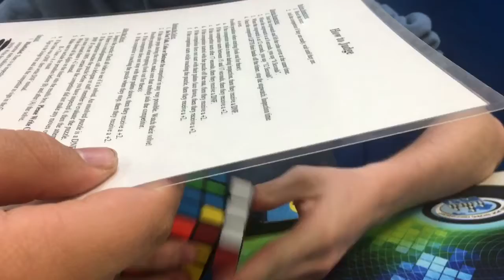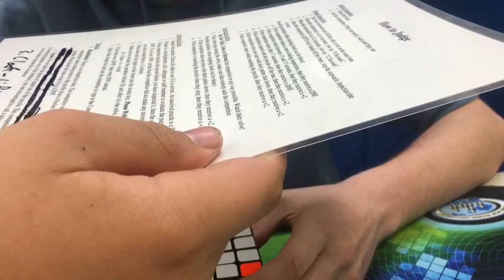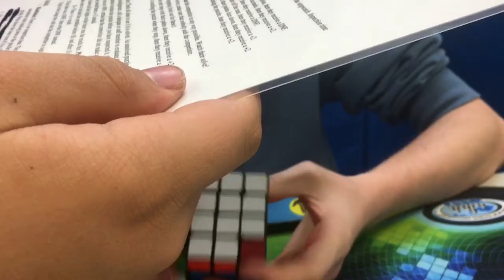16:31 Official 4 BLD Safe Success + an 11:30 DNF by 3 corners!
Would've been overall pb and also could've been sub 11 if I didn't mess up corner memo.